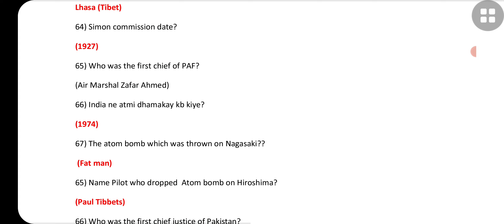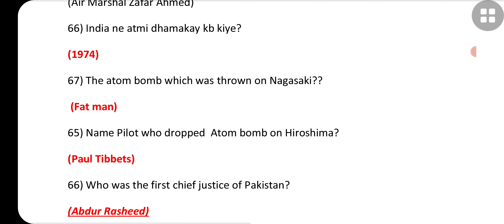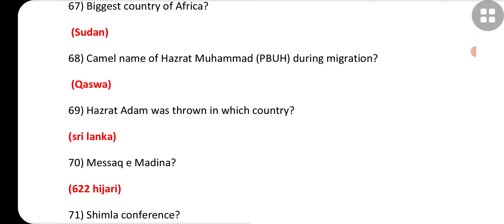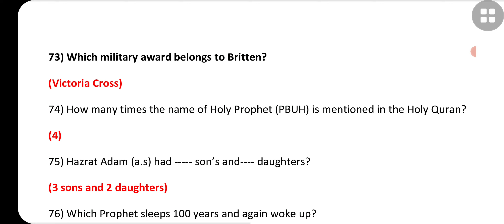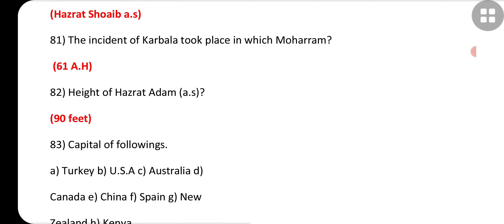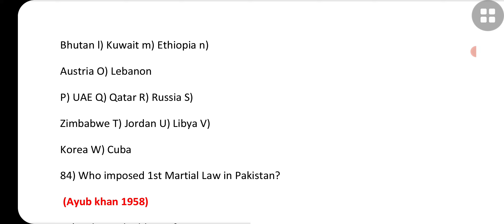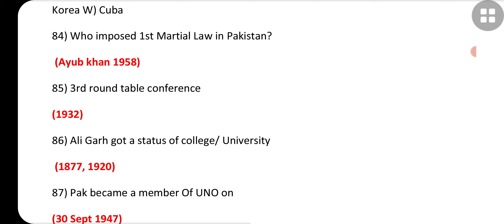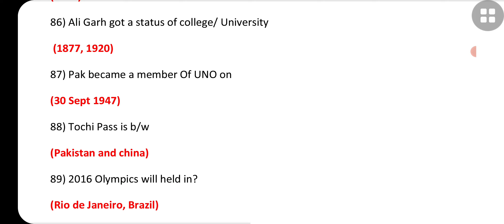PMA Long Course 152|Initial Academic Test Important MCQS 2023|PMA LC Initial Test Repeated Mcqs|P(3)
PMA 152 Long Course Initial Test Preparation 2023
PMA 152 Long Course Initial Academic Test Preparation 2023
PMA Long Course Initial Test Important MCQS 2023
PMA Long Course Initial Academic Test Important MCQS 2023
PMA Long Course Initial Test Experiences 2023
Pak Army Initial Test preparation 2023
Pak Army Initial Academic Test Preparation 2023
All ASRC Initial Test Experiences 2023
Pak studies mcqs
Islamic studies important mcqs 2023
mathematics mcqs